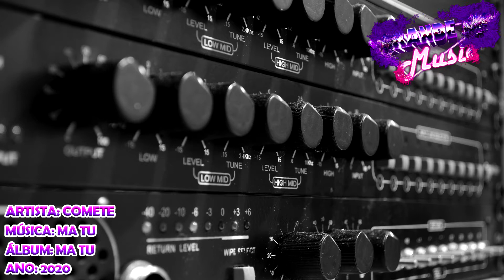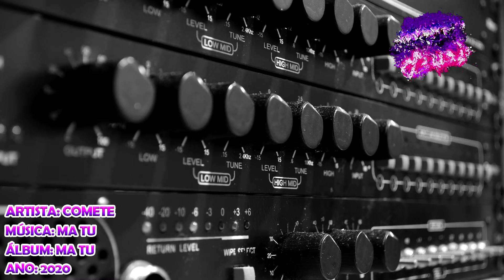Comete - Ma Tu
Artista: Comete
Álbum: Ma Tu
Ano: 2020